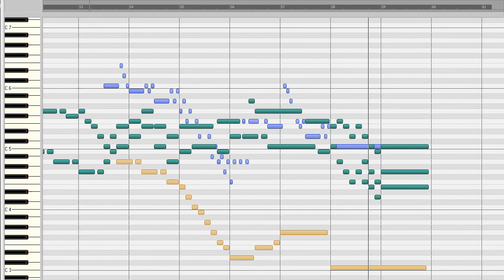Dieterich Buxtehude: Ein feste Burg ist unser Gott, BuxWV 184 (Choralvorspiel)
unter diesem Link kann man sich auch die MP3-Datei mit der  qualitativ besseren Bitrate von 320 kBit/s anhören.
Visualisierung durch die Pianorolle des MIDI-Sequenzers